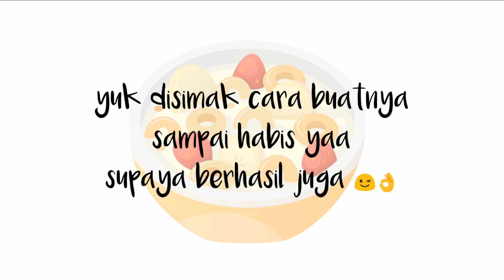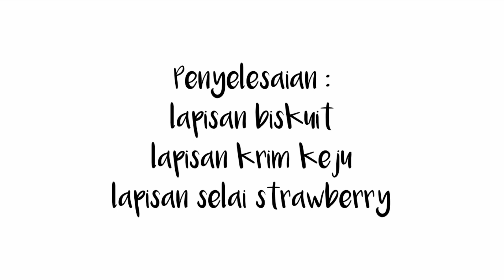STRAWBERRY CHEESE CAKE, NO BAKE, NO CREAM CHEESE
Haii,
Assalamu'alaikum temen² semuaa...
Alhamdulillah, asyiikk banyak yg mauu sm resepnyaa.. ini resep simple² club pokoknya yahh, kl ngga punya strawberry asli bisa beli selai jadi yaa temen² 😉👌 pakai yg selainya enaak kl ada..
Ini aku pakai cup jelly ukuran 200ml bentuknya segi 8 beli di toko bahan kue (Berkis, Sidoarjo), temen² bebas mau pakai cup apa aja yahh.. ❤️
Bahan lapisan 1 (marie) :
100 gr biskuit marie regal (15 keping yg besar)
2 sdm margarin/butter, lelehkan (jadi 5 sdm)
Bahan lapisan 2 (krim keju) :
250 ml susu cair
80 gr keju cheddar parut (½ pack keju)
2 sdm gula pasir (25gr)
Sejumput garam
1 sdm tepung maizena, larutkan dg 2 sdm air
Bahan lapisan 3 (selai homemade) :
250 gr strawberry segar/frozen
100-150 ml air
9 sdm gula pasir (110-125 gr)
1 sdm perasan jeruk nipis/lemon
1 sdt maizena, larutkan dg sedikit air (optional)
Toping : whipped cream & biskuit marie (optional)

Kalo temen² udh recook, boleh tag/mention instagram aku yaaa.. insyaa Allah aq repost di Story.. terimikichii 💕